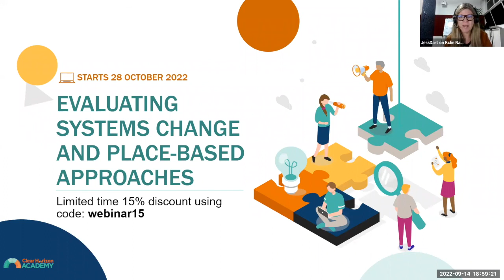Webinar: Transforming communities [Innovation in Evaluation event - Session 2]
We need new, creative approaches to tackle increasingly complex and urgent social and environmental issues, and traditional evaluation is struggling to keep up.

This conversation is session two of the Innovation in Evaluation event where experts and innovators from across the globe discuss the advantages of Developmental Evaluation and Place-Based Approaches to adapt and power impact.

PANEL

Lily O'Flynn (Renaisi), Dr Ellise Barkley (Clear Horizon) and Froukje Jongsma (Clear Horizon) in conversation with Dr Jess Dart (Clear Horizon)

TIMESTAMPS
00:00 Introductions
04:45 Why are systems change and place-based approaches different from program evaluation?
08:14 Places-based approach in the UK with Renaisi
11:46 Case study: Hand up Mallee
18:10 Key learnings from ongoing initiatives
29:29 Thanking the panellists

📝Master the approaches in this session with the Evaluating Systems Change and Place-Based Approaches course

Learn more online from industry-leading evaluation and data experts at Clear Horizon Academy.

Sign up for our Clear Horizon newsletter to find out about future free webinars and more